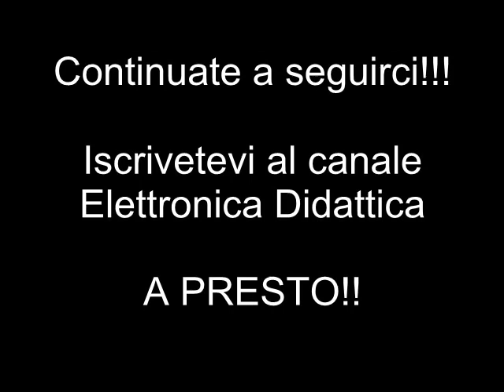Testa di cavallo su legno pirografata la tecnica della pirografia e uso del pirografo ecco come fare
Usiamo il pirografo su legno per una bellissima testa di cavallo. Tante idee e trucchi per imparare bene a pirografare. Come usare un pirografo con punte a filo. L'hobby della pirografia su legno.

Buona pirografia!!!